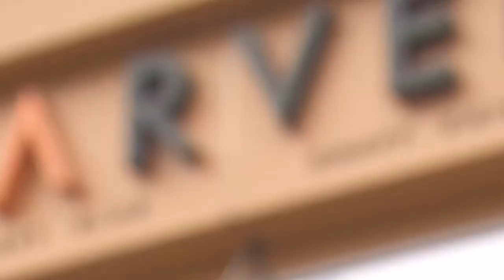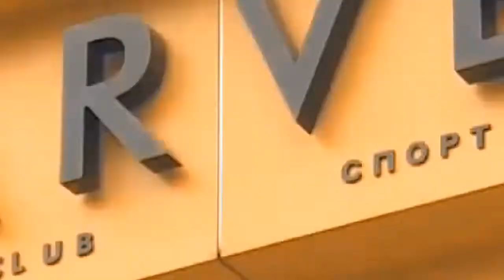"KARVEN sport club". Турнир по теннису "KARVEN SPRING CUP"-2022. 27.03.22